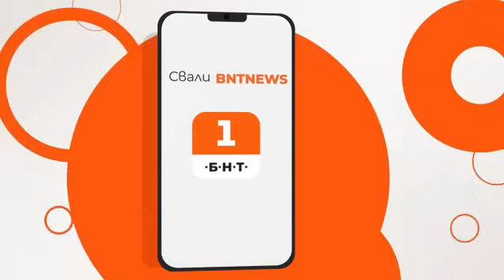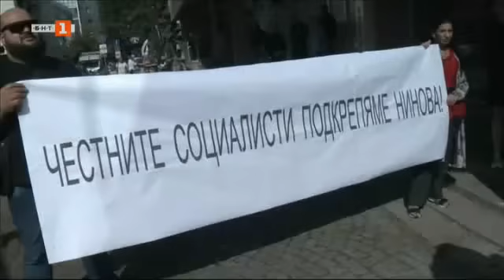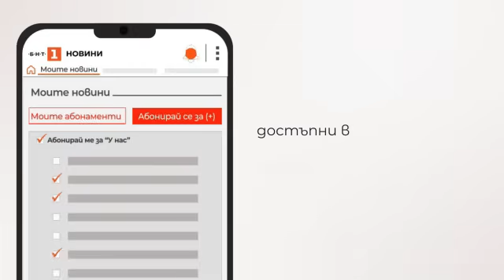По света и у нас - 02.09.2024, 07:00 по БНТ